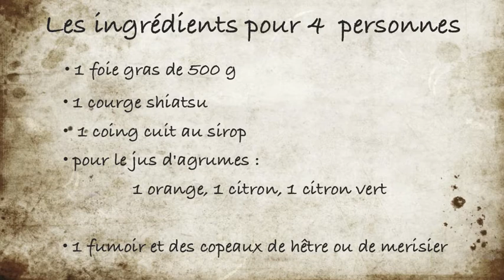Recette du Foie gras de canard fumé par Claude Taffarello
Le magazine « GOURMANDISES » vous invite aujourd'hui à découvrir un savoureux foie gras de canard fumé par Claude Taffarello de « l'Auberge du Poids Public » à Saint Félix Lauragais en Haute-Garonne.
Un mets particulièrement savoureux accompagné d'un vin rouge des Corbières comme la « Cuvée Mathilde » du château Montfin ou un vin blanc du Minervois, le « Chenin Faisant » du domaine Plô Notre Dame.